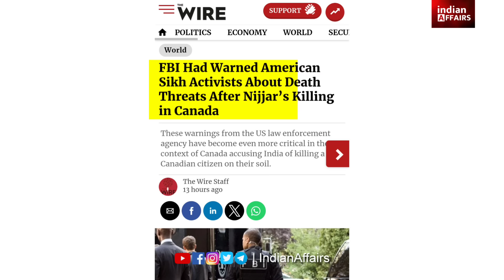एक्शन हुआ कनाडा में रिएक्शन आया अमेरिका के अंदर, भारत के डर से एफबीआई ने अपनी टीम भेजकर खालिस्तान...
NOTE: If you are unable to join then please update your WhatsApp & you will get latest WhatsApp Channel features